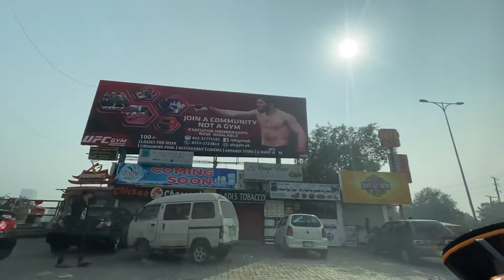Roads of Lahore | Jalal sons to Safari Villas Bahria Town Lahore, Pakistan